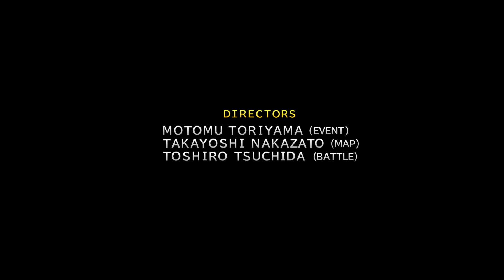Final Fantasy X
I’m Legally Lifted I’m a full time streamer, dreamer, & supporter. I go live everyday on Twitch at 10Am Est❤️‍🔥I am cultivating a safe space to network and grow together consistently ❤️‍🔥 I create and giveaway free art and emotes live on my stream. I also give back 100% of my YouTube revenue to support other content creators!! Thank you for connecting with me 💨 Thank you all for lifting me up!!!